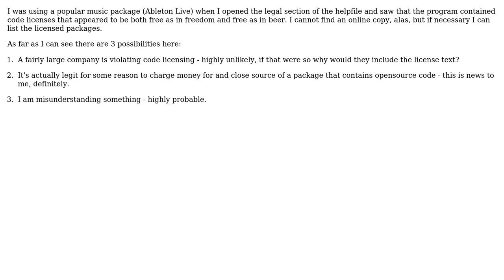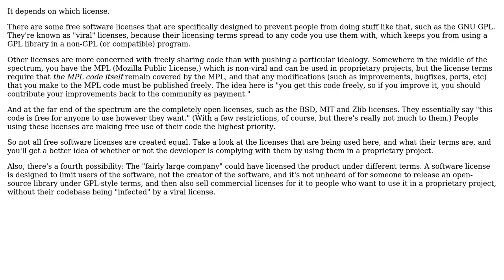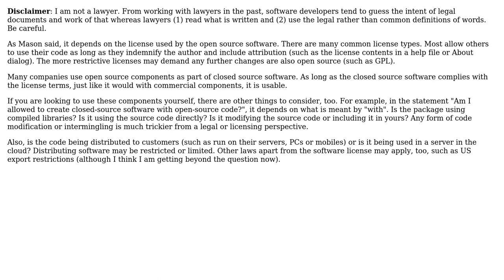Software Engineering: Am I allowed to create closed-source software with open-source code?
With thanks & praise to God, and with thanks to the many people who have made this project possible! | Content (except music & images) licensed under CC BY-SA | Music | Images & others | With thanks to user Mason Wheeler user jamesson user akton and the Stack Exchange Network Trademarks are property of their respective owners. You are responsible for your own actions.